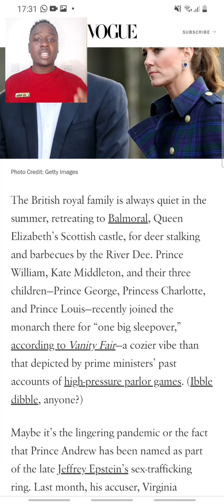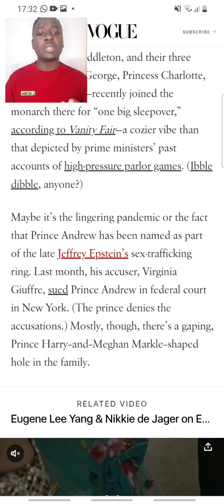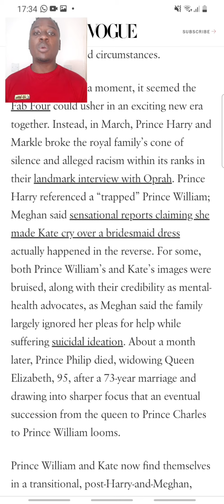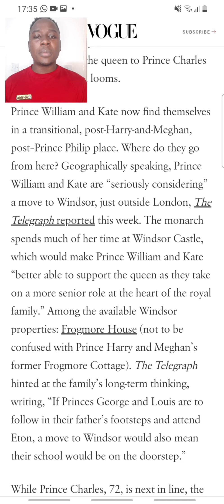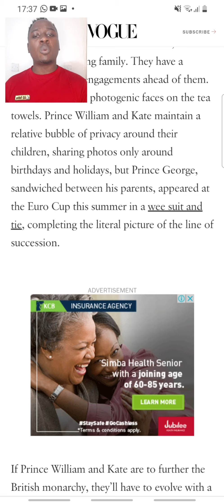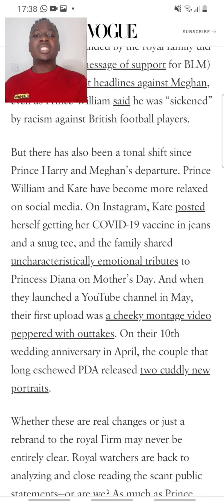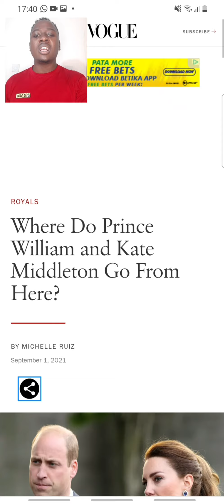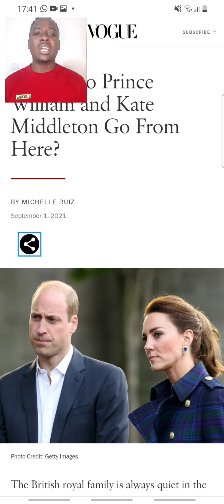After Meghan Markle and Prince Harry successful tour,Kate Middleton and prince William r very angry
The British royal family is always quiet in the summer, retreating to Balmoral, Queen Elizabeth’s Scottish castle, for deer stalking and barbecues by the River Dee. Prince William, Kate Middleton, and their three children—Prince George, Princess Charlotte, and Prince Louis—recently joined the monarch there for “one big sleepover,” according to Vanity Fair—a cozier vibe than that depicted by prime ministers’ past accounts of high-pressure parlor games. (Ibble dibble, anyone?)

Maybe it’s the lingering pandemic or the fact that Prince Andrew has been named as part of the late Jeffrey Epstein’s sex-trafficking ring. Last month, his accuser, Virginia Giuffre, sued Prince Andrew in federal court in New York. (The prince denies the accusations.) Mostly, though, there’s a gaping, Prince Harry–and–Meghan Markle–shaped hole in the family.

When the two international superstars resigned as senior royals in 2020, they took a force field of energy and interest with them. After the history-making Meghan, the remaining members of the monarchy leave an impression that we’re returning to the status quo. The mantle of young royal now falls to Prince William and Kate Middleton, who are, whether by nature or necessity (since he’s the heir to the throne), a more reserved couple. They’re set to assume more prominent roles under complicated circumstances.

For a glimmer of a moment, it seemed the Fab Four could usher in an exciting new era together. Instead, in March, Prince Harry and Markle broke the royal family’s cone of silence and alleged racism within its ranks in their landmark interview with Oprah. Prince Harry referenced a “trapped” Prince William; Meghan said sensational reports claiming she made Kate cry over a bridesmaid dress actually happened in the reverse. For some, both Prince William’s and Kate’s images were bruised, along with their credibility as mental-health advocates, as Meghan said the family largely ignored her pleas for help while suffering suicidal ideation. About a month later, Prince Philip died, widowing Queen Elizabeth, 95, after a 73-year marriage and drawing into sharper focus that an eventual succession from the queen to Prince Charles to Prince William looms.

Prince William and Kate now find themselves in a transitional, post-Harry-and-Meghan, post–Prince Philip place. Where do they go from here? Geographically speaking, Prince William and Kate are “seriously considering” a move to Windsor, just outside London, The Telegraph reported this week. The monarch spends much of her time at Windsor Castle, which would make Prince William and Kate “better able to support the queen as they take on a more senior role at the heart of the royal family.” Among the available Windsor properties: Frogmore House (not to be confused with Prince Harry and Meghan’s former Frogmore Cottage). The Telegraph hinted at the family’s long-term thinking, writing, “If Princes George and Louis are to follow in their father’s footsteps and attend Eton, a move to Windsor would also mean their school would be on the doorstep.”

If Prince William and Kate are to further the British monarchy, they’ll have to evolve with a changing U.K. It doesn’t help with the younger, multicultural generation that they did not release personal messages acknowledging Black Lives Matter (a mental-health charity founded by the royal family did issue an official message of support for BLM) or condemn racist headlines against Meghan, even as Prince William said he was “sickened” by racism against British football players.

But there has also been a tonal shift since Prince Harry and Meghan’s departure. Prince William and Kate have become more relaxed on social media. On Instagram, Kate posted herself getting her COVID-19 vaccine in jeans and a snug tee, and the family shared uncharacteristically emotional tributes to Princess Diana on Mother’s Day. And when they launched a YouTube channel in May, their first upload was a cheeky montage video peppered with outtakes. On their 10th wedding anniversary in April, the couple that long eschewed PDA released two cuddly new portraits.

Whether these are real changes or just a rebrand to the royal Firm may never be entirely clear. Royal watchers are back to analyzing and close reading the scant public statements(Call it the Diana Rule.) If Prince William and Kate seem less stiff, they may be inching toward adopting it. The only thing constant in the royal family may be the need for change.